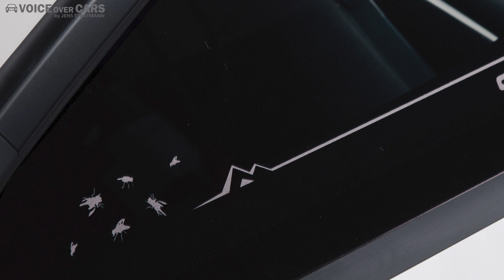2021 Audi TT RS 40 Jahre Quattro Limited Edition | Hot or Not? Voice over Cars News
Wir müssen der Realität ins Auge blicken, der Audi TT verkauft sich nicht mehr so richtig gut. Dennoch bin ich davon überzeugt, dass die auf 40 Exemplare limitierte Sonderedition des TT RS ganz schnell ausverkauft ist. Heute habe ich die zehn wichtigsten Fakten zum Audi TT RS 40 Jahre quattro für euch zusammengefasst.

Unter die Motorhaube kommt der 2.5 TFSI-Fünfzylinder. Der Motor wurde neun Mal in Folge "International Engine of the Year" - 294 kW - 400 PS - 480 Nm! Die technischen Werte kann ich inzwischen runterbeten. Über eine Lamellenkupplung verteilt der permanente Allradantrieb die Kräfte frei zwischen der Vorder- und Hinterachse. Der Fahrer kann über das Fahrdynamiksystem Audi drive select den quattro-Antrieb und andere Komponenten wie Lenkung, Siebengang S tronic, Abgasklappen und Motorcharakteristik beeinflussen.

Die Höchstgeschwindigkeit des Audi TT RS 40 Jahre quattro wurde auf 280 km/h angehoben. In nur 3,7 Sekunden geht es auf Tempo 100 km/h. Und dann haben wir da noch die schmutzige Zündfolge 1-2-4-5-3. Das klingt so schön, das muss man mal erlebt haben.

Alpinweiß lackiert präsentiert sich  der Audi TT RS 40 Jahre quattro. Die Folierung auf Motorhaube, Schultern, Dach und Heck erinnert an die Farbgebung des speziell modifizierten Audi Sport quattro S1, mit dem Walter Röhrl im Jahr 1987 das legendäre Bergrennen am Pikes Peak in den USA gewann.

Die Fronthaube verfügt über einen mittigem Luftauslass in Carbon. Durch die Öffnung kann die dort entstehende Wärme noch schneller entweichen. Das im Windkanal entwickelte Aerokit steigert die Fahrperformance und das Handling in schnellen Kurven und soll sich signifikant auf die Aerodynamik des Kompaktsportlers auswirken.

Es besteht an der Frontschürze aus seitlichen Flics in Schwarz glänzend und einem Frontsplitter. Die Seitenschwelleraufsätze leiten über zum markanten Heck mit feststehendem Flügel, Spoilerseitenteilen und Diffusor. Aus den Aero-Maßnahmen resultiert ein perfekt ausgewogenes Gesamtpaket, das bei Höchstgeschwindigkeit nur zirka neun Kilogramm Auftrieb an der Vorderachse und zirka fünf Kilogramm Abtrieb an der Hinterachse aufweist.

Hinter den weiß lackierten 20-Zoll-Leichtmetallrädern arbeiten an der Vorderachse innenbelüftete, gelochte Stahlscheiben mit rot lackierten Bremssätteln.

Das Interieur des neuen TT RS 40 Jahre quattro präsentiert sich aufgewertet! Auf Wunsch kann der Kunde die Rückbank gegen ein Strebenkreuz aus Carbon tauschen lassen – das bringt eine Gewichtsreduktion von rund 16 Kilogramm sowie Vorteile bei der Torsionssteifigkeit. Damit rückt das Sondermodell noch näher an den Motorsport – Fahrgeräusche werden intensiver erlebbar und unter uns: Auf den Sitzplätzen hinten kann sowieso keiner bequem sitzen, auch wenn man Nachbar immer wieder betont, dass er schon zu viert im Audi TT irgendwo hingefahren ist, vermutlich nach Guantanamo.

An den Türverkleidungen und am RS-Sportlederlenkrad mit 12-Uhr-Markierung in Weiß kommt Alcantara in Schwarz zum Einsatz. Schwarzes Leder mit weißen Kontrastnähten ziert die Mittelarmlehne, die Türarmauflagen und die Mittelkonsole. Die RS-Sportsitze, spezielle Stickerein und eine durchnummerierte Plakette auf dem Wählhebel der S tronic macht jedes der 40 Exemplare zu einem Unikat.

Der Verkauf des Audi TT RS 40 Jahre quattro startet in Deutschland im Oktober 2020. Der Preis liegt bei 114.040 Euro bzw. 111.165,04 Euro mit reduziertem Mehrwertsteuersatz. Upsala, das ist aber viel Geld für einen Audi TT, oder? Dennoch bin ich mir ziemlich sicher, dass dieses Fahrzeug Audi ganz schnell knapp 3,8 Millionen Euro netto in die Kassen spülen wird. Was sagt ihr? Hot or Not?